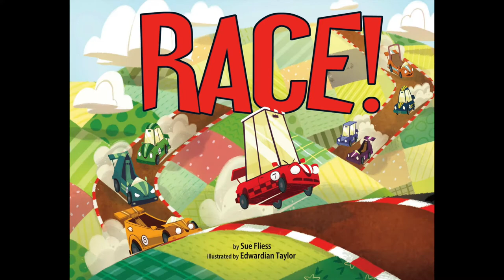Race! by Author Sue Fliess Official Book Trailer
Race! written by Sue Fliess, illustrated by Edwardian Taylor, published by little bee books July 2017.

All the cars are lining up for the race, but one car is smaller than the rest. As it squeezes in between all of them, the cars rev their engines . . . and they’re off! Down mountains and by waterfalls, through tunnels and past landslides, the cars race through places that somehow look oddly familiar. . . .which car will take the Winner's Cup?